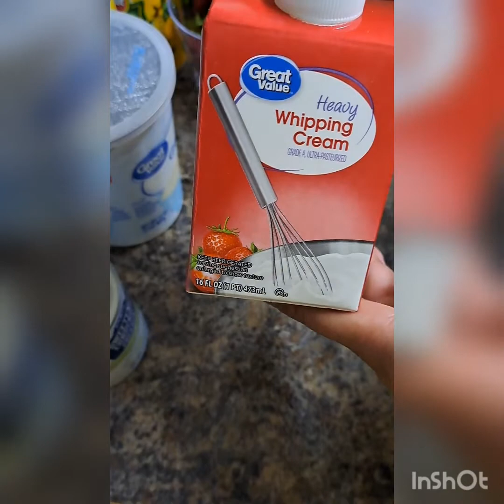Como Hacer Estas Deliciosas Frutas Con yogurt y Crema😋